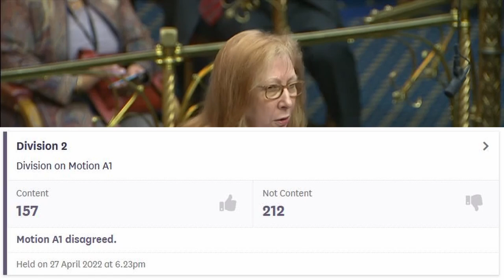Controversial Borders Bill passes - result & reactions from Lords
A government plan to allow asylum cases to be processed overseas will become law, after MPs and peers passed it just in time to beat the cut-off point.
The Nationality and Borders Bill passed on Wednesday night, ending months of rows between the Lords and the Commons over its likely impact on refugees.
There were cries of "shame" from some peers.
Liberal Democrat Lord Paddick said he was "appalled" and "disgusted" by the bill, while Labour former shadow attorney general Baroness Chakrabarti accused the Commons of giving "two fingers" to the Lords.